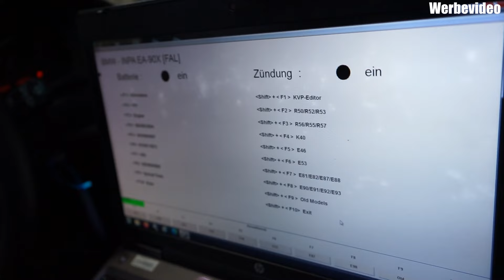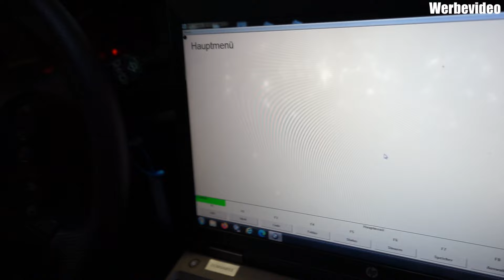BMW M54 das war noch ein Geiler Motor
Heute zeigen wir euch einmal eine Überholung eines M54B22 Motor
diesmal hab ich versucht etwas mit zu Sprechen, einfach mal ein Feedback da lassen.

Wir sind eine freie Werkstatt, die sich auf die Marke BMW spezialisiert hat. Für diese Marke bieten wir einen umfassenden, professionellen Service an, der sich vom einfachen Ölwechsel bis zum aufwendigen Motorenumbau erstreckt. Auf unserer umfassenden Internetseite können sie sich über unsere Leistungen, Angebote und Produkte informieren. Wir sind stetig daran interessiert unsere Dienstleistungsprogramm zu verbessern und zu erweitern. Das professionelle Team von KJ Mobil steht Ihnen jederzeit gerne zur Verfügung, wenn Sie Fragen zu unserem Angebot oder unseren Services haben.

Unsere Adresse:
Quarzstraße 6, 51371 Leverkusen